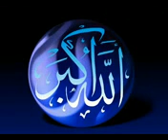Hasbi Rabbi AR Rahman Song Uploaded by Shuhood Emk] YouTube